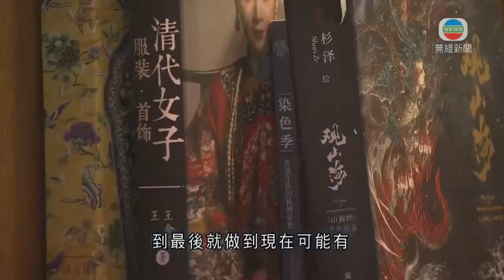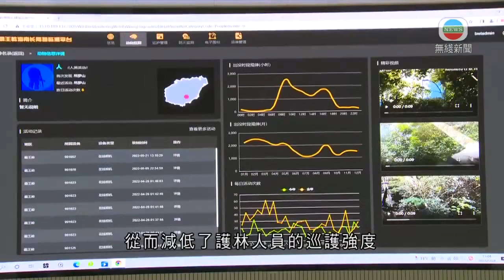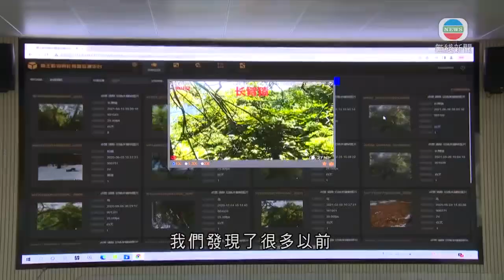無綫中國新聞TVB News 海南熱帶雨林設「電子圍欄」作全天候監測 協助管理巡護工作｜成都女子傳統文化中找靈感 善用廢棄鋁罐製作精美工藝品 -20220701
00:00 成都女子傳統文化中找靈感 善用廢棄鋁罐製作精美工藝品
01:34 海南熱帶雨林設「電子圍欄」作全天候監測 協助管理巡護工作
03:25 安理會舉行伊朗核問題會議 中方冀各方盡快就未決問題達共識
04:23 [現場]習近平︰25年來「一國兩制」實踐在港取得舉世公認成功
05:44 [現場]習近平︰「一國兩制」是好制度沒任何理由改變 必須長期堅持
06:14 習近平為第六屆政府新班子監誓 政務司司長陳國基率領主要官員宣誓
07:03 習近平出席慶回歸25周年大會等 為第六屆特區政府主要官員監誓
08:24 習近平稱香港回歸25周年與祖國風雨同舟 實踐一國兩制獲舉世公認成功